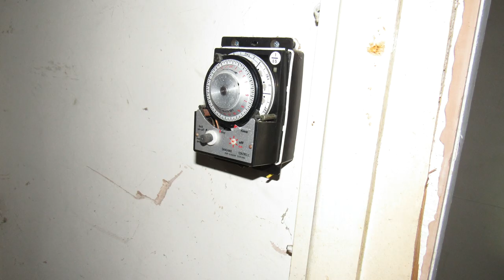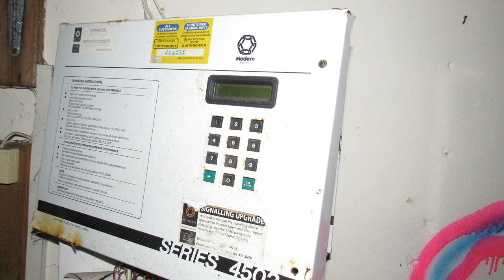Return to the old brewery, St Athan by pictures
after starting my Urbex Life in the old brewery I thought I would return with some pictures showing the dereliction after almost a year, sit back and enjoy